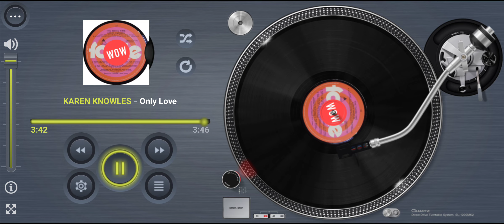KAREN KNOWLES Only Love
Title: Only Love
Artists: KAREN KNOWLES
Format: LP
Label: Fable FAB-102
Year: 1983
Composer: Roger Cook, John Prine, Sandy Mason
Producer: Ross Burton

Footnote:
This is Australian Country Music artist Karen Knowles performing the Don Williams minor Country hit “Only Love”. Composed by Roger Cook, John Prine and Sandy Mason, and produced, arranged by Ross Burton. Song is from Karen’s album “The Third Time”. Recorded at AAV Studio’s in South Melbourne, and released on Fable Records way back in 1983. The song has been covered by many artists including, Johnny Cash, Sandy Mason, Maura O’Connell, Jesse James Boys, Garrison Brothers and many more.